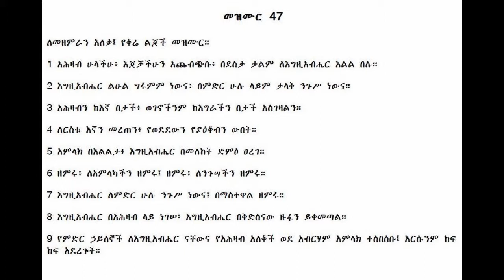תהלים באמהרית פרק מז עם כיתוב במסך Amharic Psalms Chapter 47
פרקי תהילים מוקלטים באמהרית עם כיתוב באמהרית במסך.
בע"ה אני אקליט גם ספרים אחרים מהת"ך.
אני אשמח שההקלטות יגיעו לאוזני הורינו.